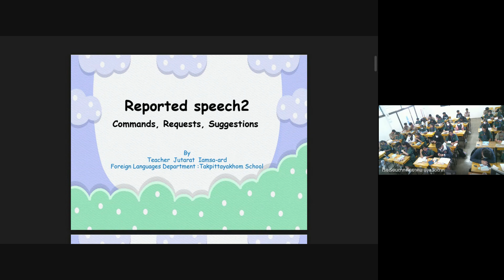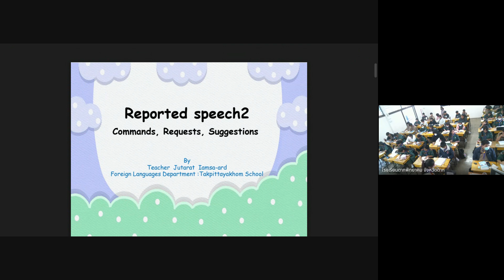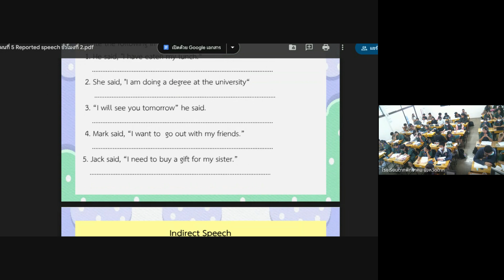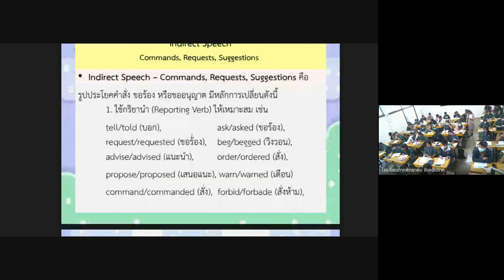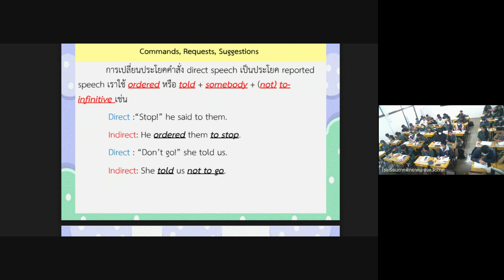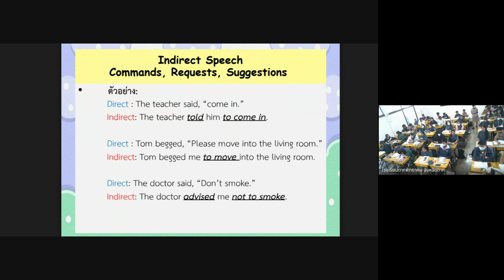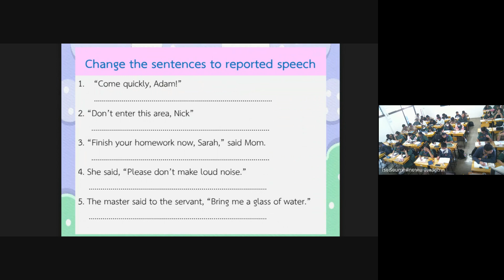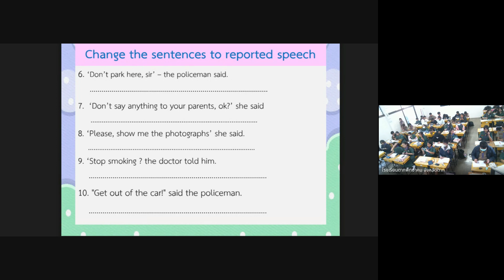วิชาภาษาต่างประเทศ2024 11 20